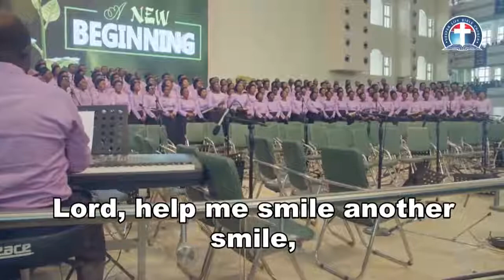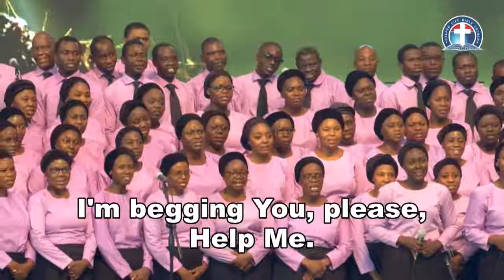ADULT CHOIR - Help Me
A prayerful, soul-touching and soul-stirring ministration from the adult choir.